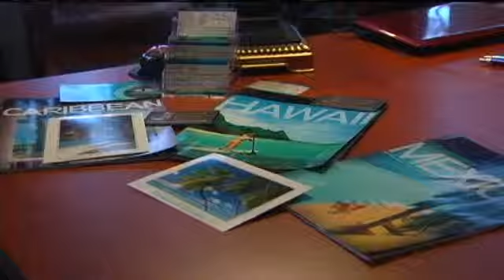Winter Weather Helps Boast Local Businesses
CEDAR RAPIDS, IA (CBS 2/FOX 28)--We've now had a total of 36 nights below zero this winter season, and from the looks of the weather outside things aren't letting up.People are already looking to escape and its benefiting a local industry.Many living in the Midwest and east coast are desperate to leave to warm weather destinations.It's a need that's good business if you're a travel agent.Cold, windy, and snowy thats the picture outside.A week ago I was hit by a snow plow and totaled my car so that'd be one thing that I don't like, said Pamella Kissinger who likes to get away from it all.This winter has been so relentless that the word polar-vortex has almost become part of our everyday vocabulary.We need to move someplace warmer, I think, she said.Sometimes moving is not an option, but an escape is.Well we went to Jamaica at the end of the January then we went to Mexico in December, Kissinger said.Now Pam Kissinger is already planning a trip to the Dominican Republic.Her trips come together with help from travel agent Susan Stepanek, owner of Ultimate Escapes Travel.With Ultimate Escapes Travel we see people traveling from about November until March. That's our Caribbean our warm weather destinations, she said.Stepanek says most people tend to plan those trips with her six months before winter.This season though, she's seen a ten percent increase in people looking to travel at the last minute.There are a lot of people who want that kind of thing that they are going to save the money and, they start feeling depressed they don't have enough vitamin C and so they want a sunshine fix, she said.It's a feeling Pam knows well.I think everybody I work with. We just can't wait for the sun to shine and to have some nice weather, she said.